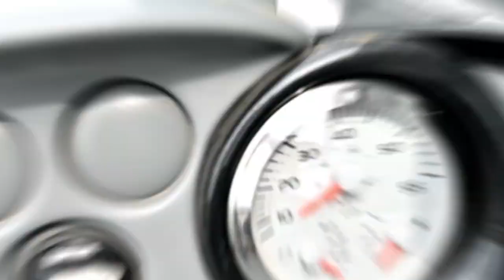SMOKERCRAFT FRESH LAND on our lot!! - Come check it out at WPM!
WPM Westlock is a premier full-service powersports and marine dealership offering both BRP (Sea-Doo, Ski-Doo, and Can-Am off road) and White River Marine Group (Ranger, Tracker, Sun Tracker, Regency, Tahoe, Mako, Triton, Nitro boats, and Tracker Off Road). We offer financing, insurance, protection plans, service and parts. Whether you are a first time fisherman or the seasoned pro, we can help you select the right product for your next outdoor adventure.  If you require custom parts, our fabrication shop can assist you. We can offer you the best protection to ensure your investment is properly protected. Our upholstery shop can repair any upholstered item to factory specification from boat seats and beyond. We have a complete boat hull & repair shop from fiberglass rebuilds to professional painting. For any possible damages on aluminum, such as pontoon tubes, or aluminum hulls. Even prop repair. We can fix it all! Find your next boat, SxS, ATV, or lawn and garden equipment (Including Cub Cadet and Dewalt products) at WPM. Visit us at 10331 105st in Westlock, AB.